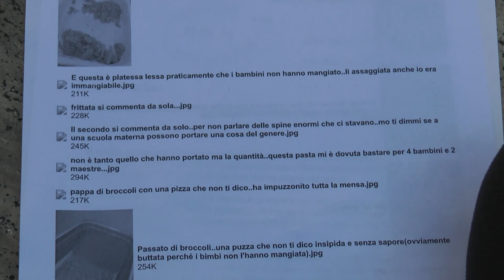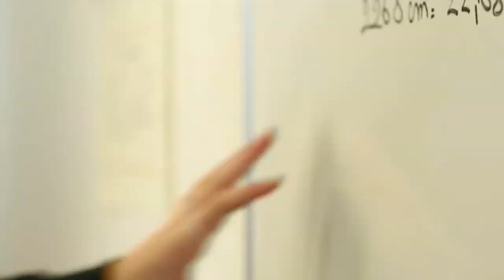Chieti: Cibi maleodoranti nelle mense scolastiche. L’opposizione prende posizione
Cattivi odori e pezzetti di plastica nei cibi delle mense scolastiche di scuole dell’infanzia e primarie gestite dalla ditta La Ladisa. L’ opposizione l comune di chieti chiede la convocazione della commissione mense